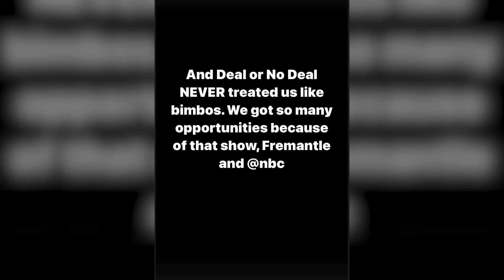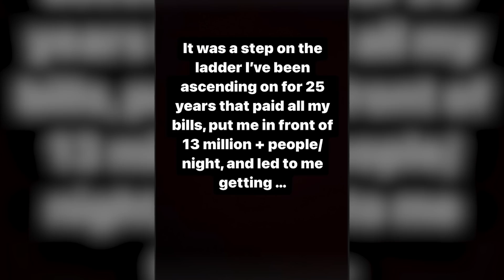Meghan Markle’s co-star responds to Deal or No Deal ‘bimbo’ claims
Meghan Markle’s former Deal or No Deal co-star Claudia Jordan has taken to Instagram to respond to the Duchess of Sussex’s claim that women were treated like “bimbos” on the show.

The royal said she was “reduced to a bimbo” during her time on the show before she left in 2006, adding she was “forced to be all looks” with no substance.

Ms Jordan said Deal or No Deal “never treated them like bimbos” and gave them “so many opportunities.”